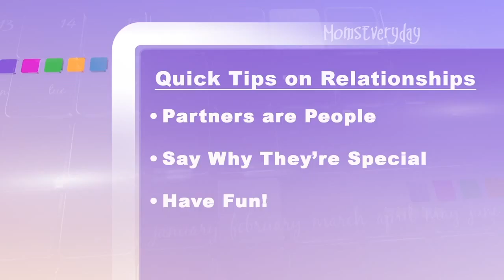Quick Tips on Love and Relationships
In relationships of any kind it is easy to forget that the other party is a person, with feelings and thoughts all their own.